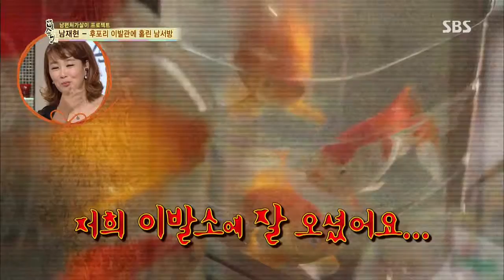[자기야] 199회 #13(4)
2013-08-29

- 함익병(사위 26년차) & 장모 권난섭
- 남재현(사위 19년차) & 장인 최윤탁 / 장모 이춘자
- 조연우(사위 4년차) & 장인 차경훈

이병훈(결혼 22년차) / 양은지(결혼 4년차)